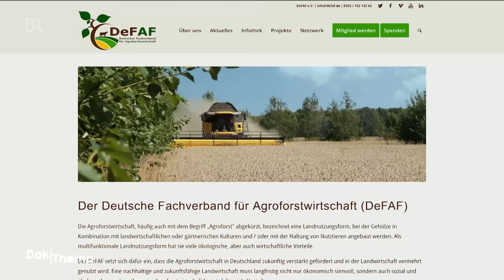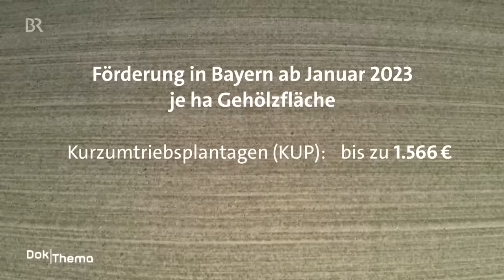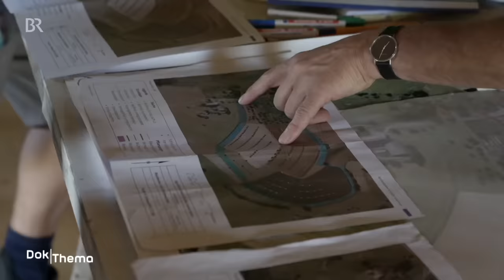Ackern unter Bäumen: Landwirte entdecken den Agroforst | DokThema | Doku | Klimawandel | BR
Dieser Sommer hatte es in sich: Dürren, Waldbrände, Ernteausfälle in ganz Europa. Der Klimawandel ist da - wie kann man die Folgen abmildern? Immer mehr Bauern sehen in der Agroforstwirtschaft eine Lösung: Baumreihen auf Feldern und Wiesen, in deren Schatten Getreide besser gedeiht, Tiere sich wohlfühlen und der Boden vor Austrocknung und Erosion geschützt ist. Kann sich diese Bewirtschaftungsart durchsetzen und so auch wieder mehr Artenvielfalt entstehen?